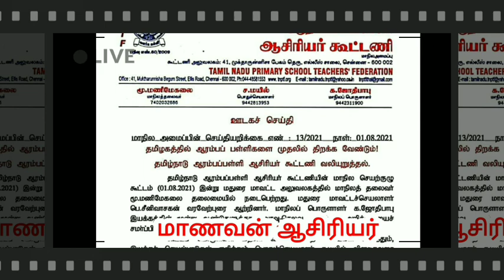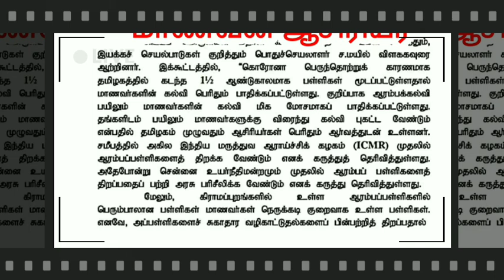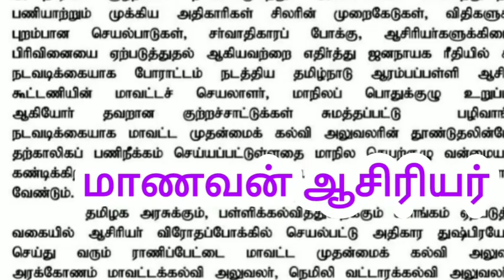TN SCHOOLS REOPEN LATEST NEWS II TN SCHOOLS REOPEN SHIFT BASE TN TEACHER FEDERATION TN GOVT REQUEST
TN 12TH STD STUDENTS COLLEGE ADMISSION-2021-22 II ENGINEERING COLLEGE ADMISSION INTERNAL ALLOTMENT
TN 12THSTD ENGINEERING COLLEGE ADMISSION-2021-22 +2 TAMILMEDIUM STUDENTS INTERNAL ALLOCATION NEWS
TN SCHOOLS REOPEN LATEST NEWS II TN 10,11,12 SCHOOL REOPEN MEETING LATEST UPDATE BREAKING NEWS
NEWSCHANNELLINK12THSTDONLINE CLASS

TN SCHOOLS COLLEGE REOPEN LATEST NEWS II TN SCHOOL REOPEN TN EDUCATION MINISTER OFFICIAL UPDATE
TN SCHOOLS REOPEN LATEST II STATE GOVT SCHOOLS REOPEN APPROVED II SCHOOL REOPEN LATEST NEWS JUSTIN TN SCHOOL COLLEGE REOPEN AUGUST MONTH II TAMIL NADU SCHOOL COLLEGE REOPEN LATEST UPDATE
TN 12TH STD STUDENTS COLLEGE ONLINE MODE COLLEGE ADMISSION-2021-22 II IMPORTANT CERTIFICATE LIST
TN 10,11,12TH STD PRIVATE CANDIDATE ALL PASS II TN GOVERNMENT REQUEST II TN 10,11,12 PRIVATE AIIPASS
TN SCHOOL COLLEGE REOPEN LATEST UPDATE II TN SCHOOL REOPEN II ICMR AIMS SCHOOL REOPEN II APPROVED
TN 12TH STD RE-EXAMINATION-2021 TN +2 STUDENTS IMPROVEMENT EXAM SEPTEMBER EDUCATION MINISTER UPDATE
TN 10,11,12THSTD PUBLIC EXAM-21 II TN 10,11,12 SYLLABUS REDUCTION II TN 10,12TH STD ONLY UNITTEST11?

TN 10,12THSTD PUBLIC EXAM-2021-22 II 10,12TH UNIT TEST-21 II TN 38 DISTRCTS CEO EDUCATIONDEPARTMENT
TN 10,12TH STD STUDENTS UNIT TEST-2021 II TN DISTRICT CEO PROCEEDING UPDATE II EDUCATION DEPARTMENT